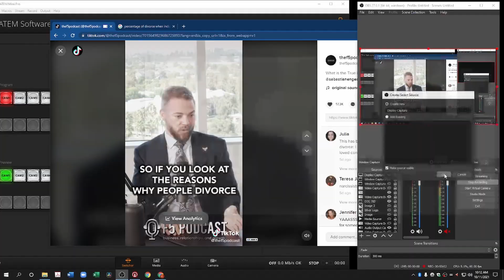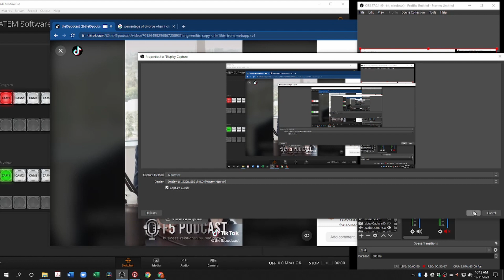The Only 3 Reasons to Get a Divorce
Welcome to F5 Podcast!

On the F5 podcast, we discuss business, relationships, and hot topics for your entertainment. In this episode, Frank Aziz and Sabastian Enges talk about various topics that may help you grow as a person.